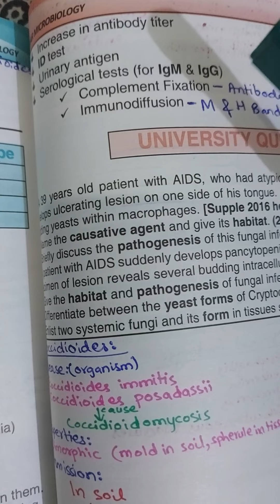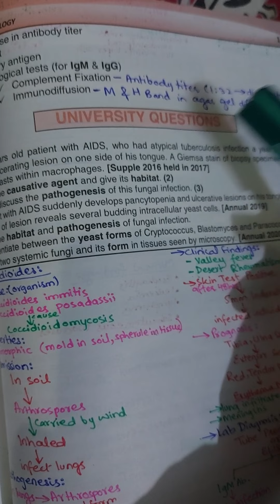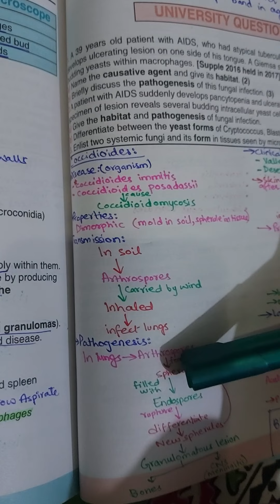Systemic Mycoses Part-2 (Urdu/Hindi)